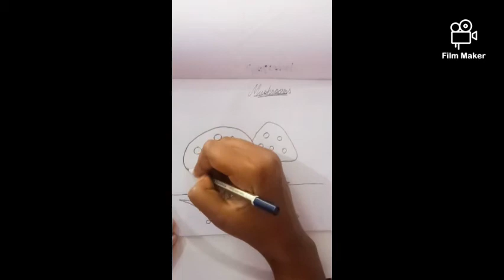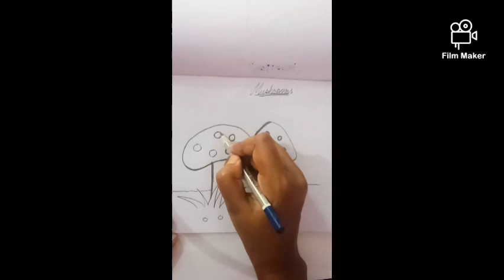Erudite, Sub-Art class-2 (dtd-27/4/20) by Jahnu miss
"Mushrooms"